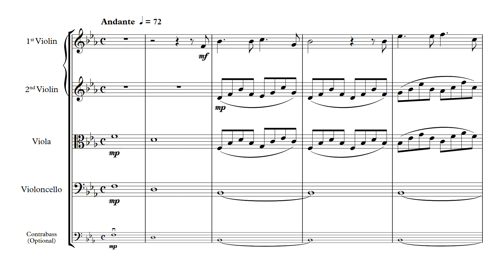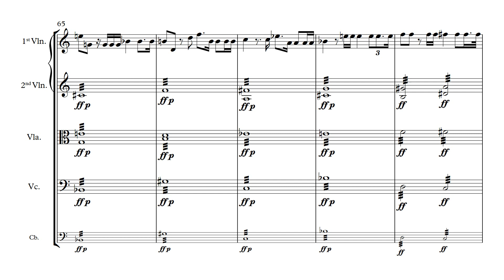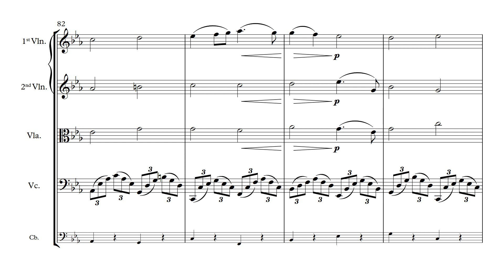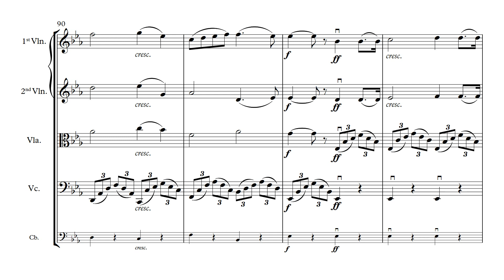Bizet, Georges - The Pearl Fishers: Au fond du temple saint arr. Glynn Davies for Strings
Bizet, Georges - The Pearl Fishers: Au fond du temple saint arranged by Glynn Davies for String Orchestra / Quintet / Quartet
0:00 Andante
0:37 1
1:37 3
2:37 5
3:28 Recit.
3:56 Andantino ma non troppo
4:15 6 Tempo I
5:14 8